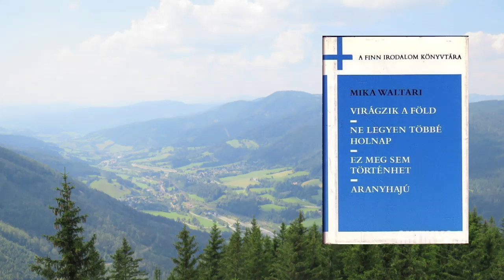Ez meg sem történhet, 1. rész (hangoskönyv)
Írta: Mika Waltari
Eredeti cím:  Sellaista ei tapahda (1939)
Fordította: H. Laborc Júlia